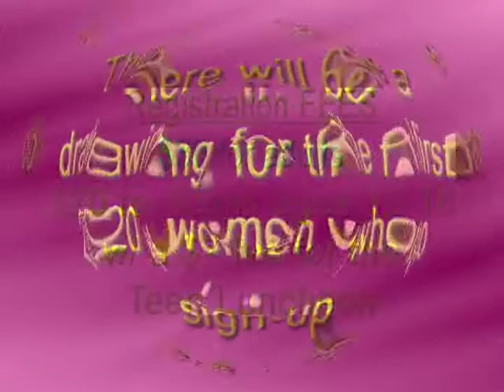Are You A Witness